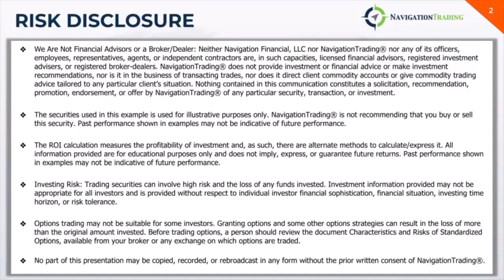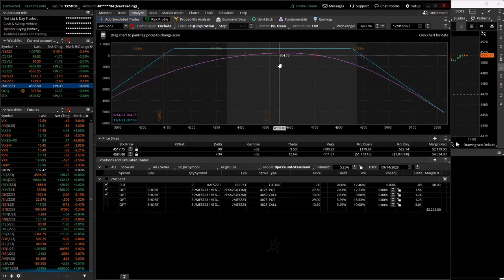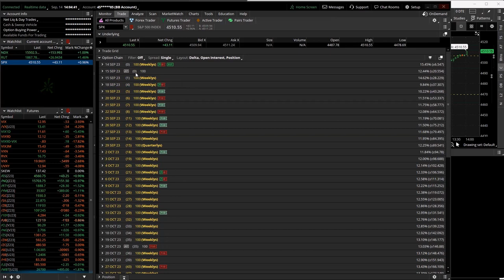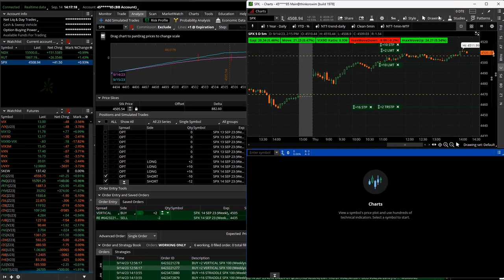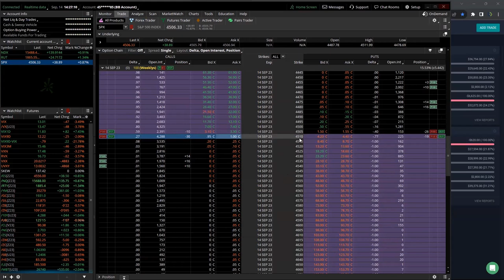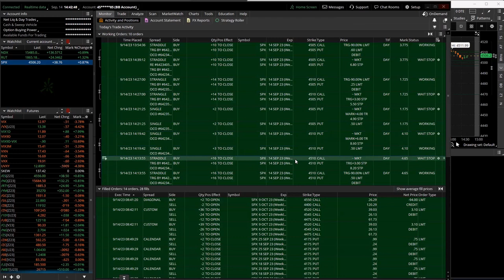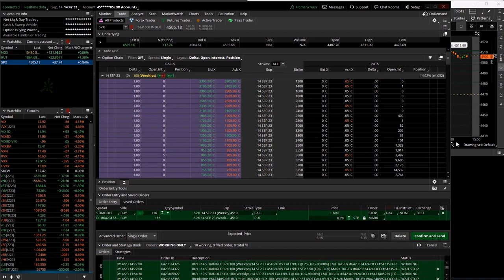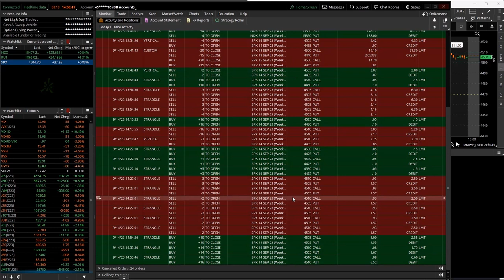0-DTE Power Hour Live 9-14-23